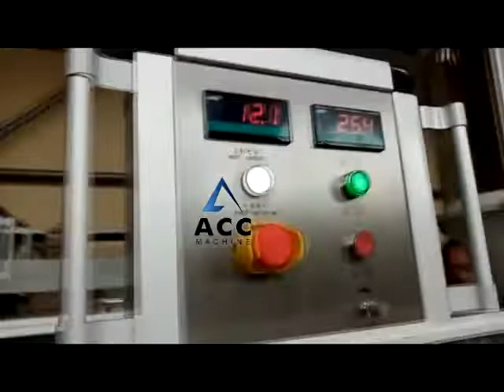Carbon fiber filament extrude machine line in ACC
We are a factory with 10 years experience about plastic extrude machine,we are the first company study 3D filament extrusion line and also the largest facotry in China.
We have CE and operating guide.
Our client include:Esun,Ploymaker,Flashforge,3DXTECH LLC,GST3D,Kexcelled...In attachement I will show you their machine made by our factory.
In addition, our machine suitable these material:
PEEK/PEI/POM/PTFE/PPSU/Carbon fiber/ PPSF/EP/PHBV/PCL
PC/TPU/EVA/PVA/ABS/PLA/NYLON/PETG/HIPS/PA/PP and so on.